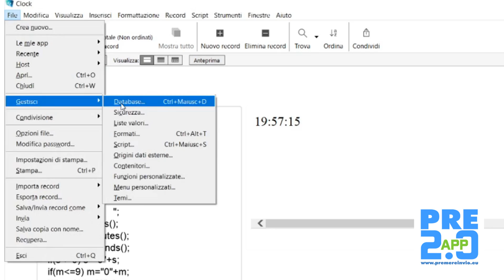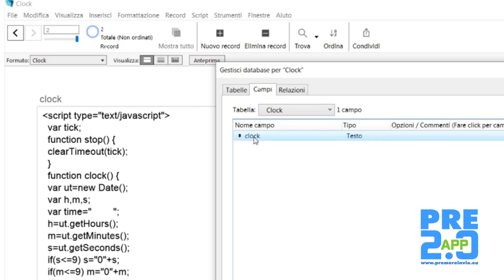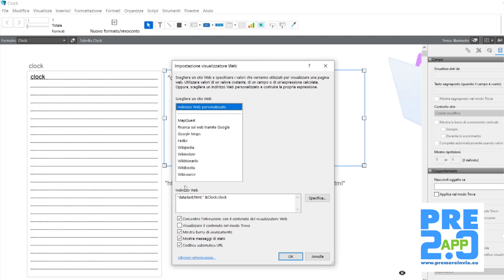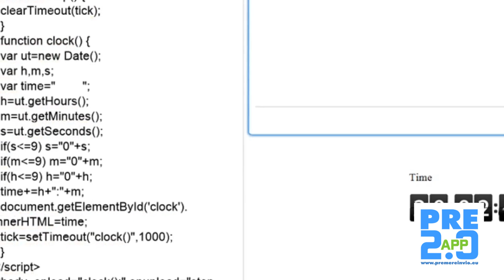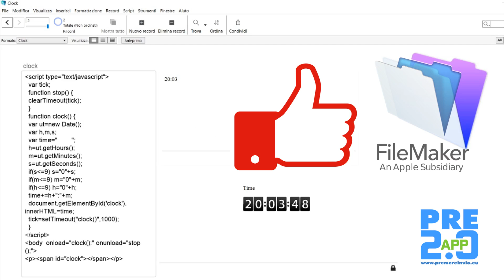FileMaker: aggiungere Clock ( Orologio )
Come visualizzare l'orologio nel proprio formato scheda utilizzando una procedura locale priva di internet ed una con l'ausilio della rete web. by Zerbonix Digital Production
Link download file clock.fmp12